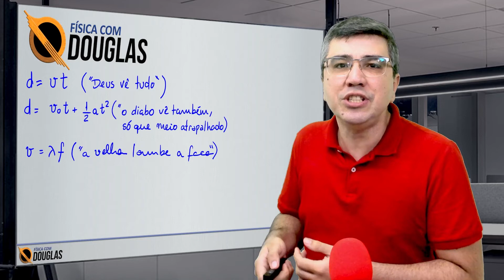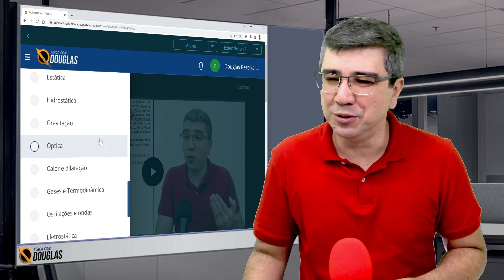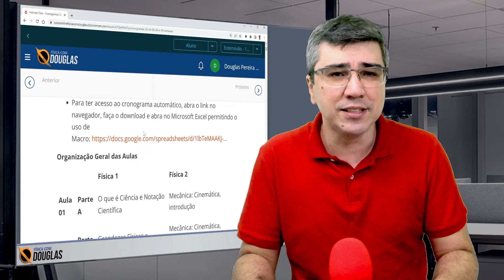Física com douglas vv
Instagram Quer aprender Física comigo? Prepare-se para o ENEM e para os vestibulares!